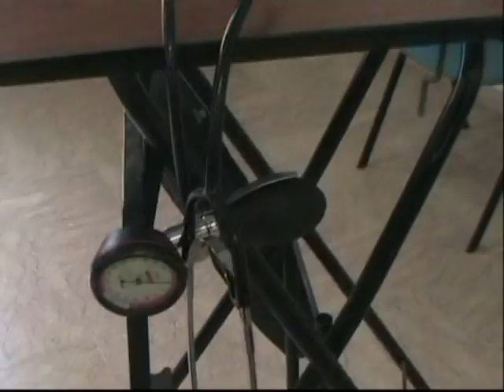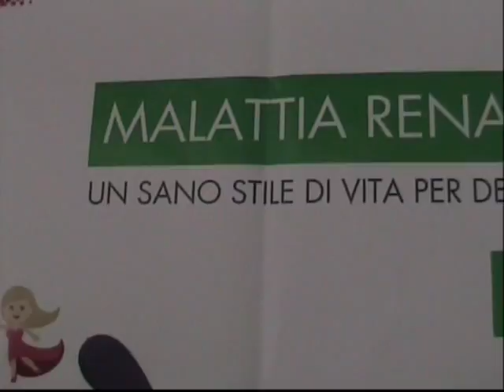Osped. Galatina giornata della prevenzione del Rene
Galatina 9 marzo 2017  Giornata sulla prevenzione del rene